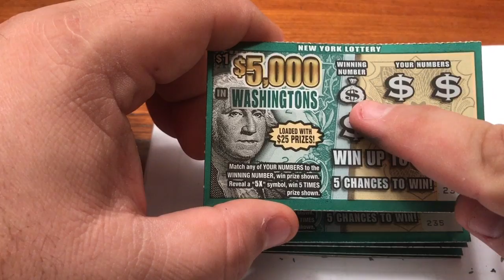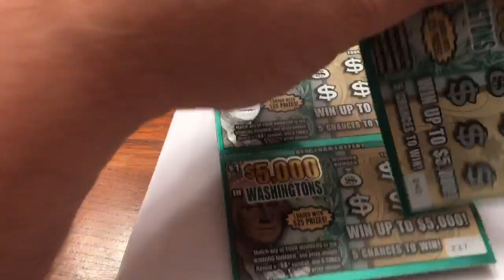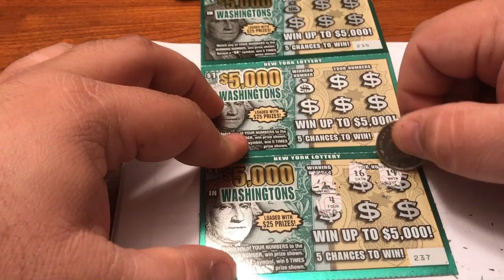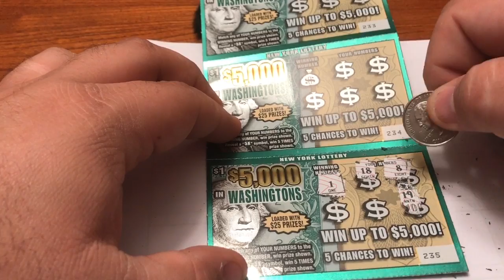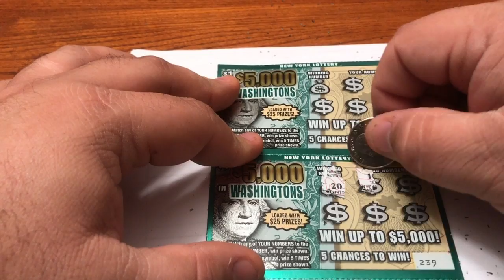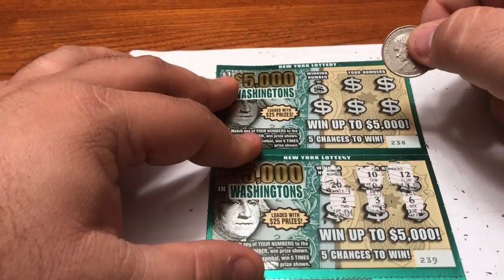Lottery Bengal cat Scratching Scratch Off tickets - Episode 7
Episode 7 of "Cat Scratching with Holly" , we scratch lottery tickets with the hope of winning enough to buy cat food for Holly the Bengal cat to eat.